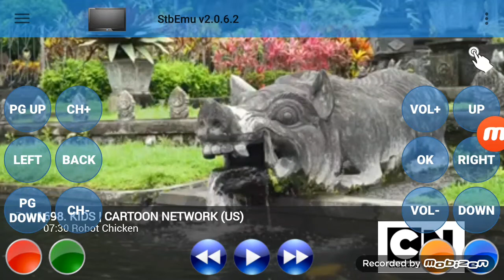Tuca & Bertie Promo Adult Swim August7TH 2022 Monday On HBO MAX